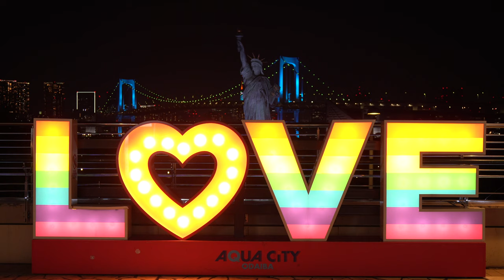Odaiba Bayside Scapes of Sunset and Night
I visited Odaiba coastal area since the end of January.
Then I had visited for trying the test of national qualification for my job.
I walked around this area after almost one year passed.
I was surprised that the strip along the sea has been really changed under large construction and the area where we can enter and walk around is terribly limited. This is not caused by the terrible virus, maybe it is preparation for Olympic game TOKYO 2020.
Many of shops,restaurants and theaters are closed and I could not pass other people so much.Odaiba seems like a ghost town now.

Large structures and architectures such as bridges, ferris wheels, TV stations are lit in blue and I heard this is a way to express gratefulness and respect for medical crew and staff who work for patients infected with COVID19 nationwide or all over the world.

BGM
Ricordo
Obscure Sentence
イースⅧ Lacrimosa of DANA オリジナルサウンドトラック